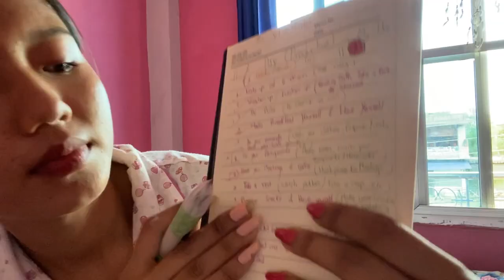A Productive Day in My Life✨|| Holiday Edition || Ordinary Nepali girl edition 🦋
Musician - @iksonmusic